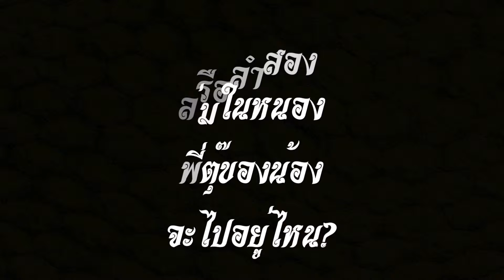ayutthaya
This video is about ayutthaya